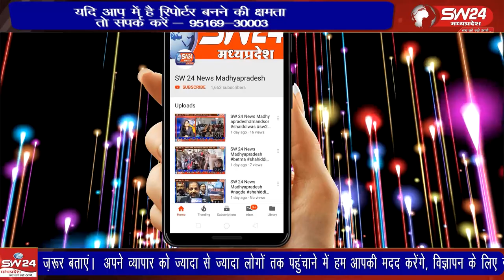हजारों किसानों के खातों में शनिवार को मुख्यमंत्री किसान कल्याण योजना कि राशि समारोहपूर्वक अंतरित की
खरगोन जिले के हजारों किसानों के खातों में शनिवार को मुख्यमंत्री किसान कल्याण योजना कि राशि समारोहपूर्वक अंतरित की गई। मुख्यमंत्री शिवराज सिंह चैहान ने विदिशा में आयोजित कार्यक्रम के दौरान सिंगल क्लिक कर यह राशि प्रदेश सहित जिले के किसानों के खातों में अंतरित कि है।